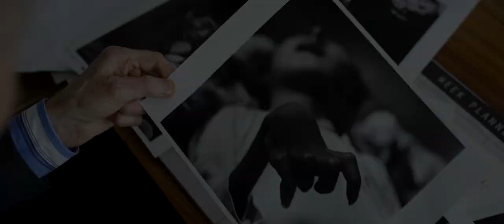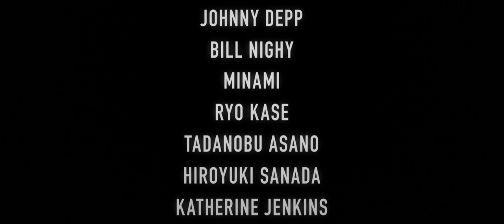Minamata - Official Trailer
Three-time Academy Award® nominee Johnny Depp plays celebrated war photographer W. Eugene Smith in a real life David vs. Goliath story, pitting Smith against a powerful corporation responsible for poisoning the people of Minamata, Japan in 1971.

Director: Andrew Levitas
Actors: Johnny Depp, Hiroyuki Sanada, Jun Kunimura, Minami
Genre: Drama
Release Date: Wednesday, December 15, 2021
Production Company: Samuel Goldwyn Films